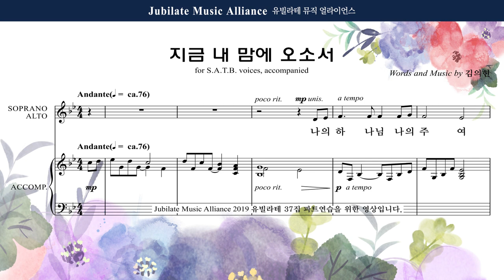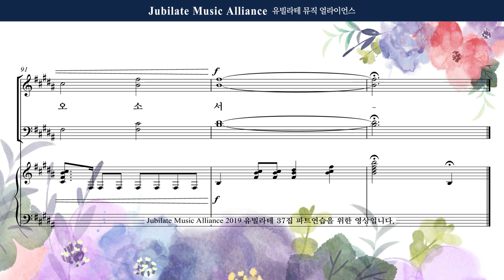[유빌라테] 유빌라테 명품성가 37집 01. 김의헌 - 지금 내 맘에 오소서 - Soprano